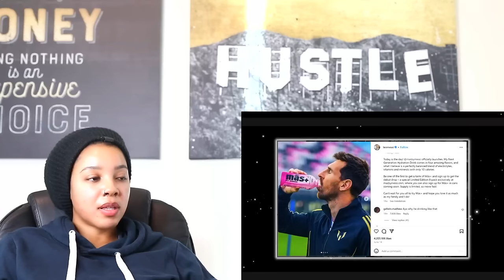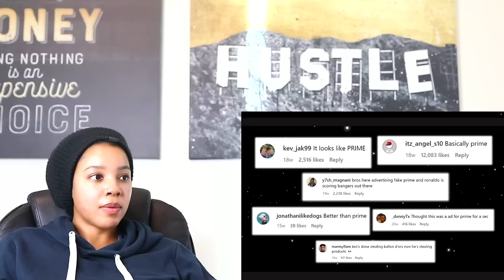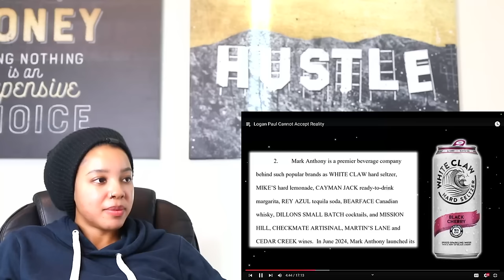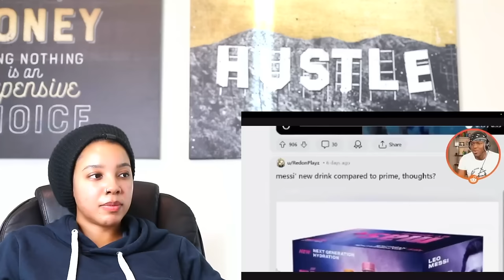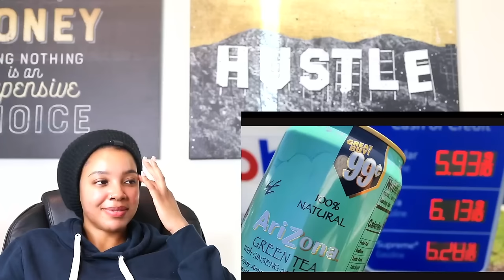Logan Paul Can't ACCEPT That PRIME is FAILING | Reaction